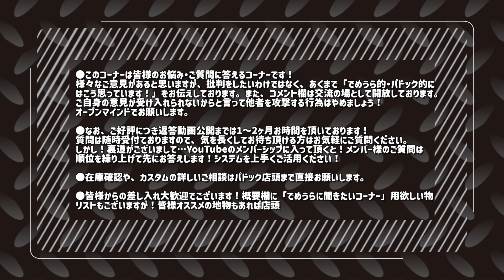エアガンの初期不良はどこまでを言うのか？【でめうらに聞きたい！】モケイパドック でめちゃん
『エアガンの初期不良はどこまでを言うのか？』

■コメント頂いたYouTube動画：
購入後直ぐ不具合!販売店の対応は?【でめうらに聞きたい!】

■前田さんからのコメント

初期不良をどこまでを言うのか
箱が擦れてる少し潰れてるくらいは当たり前だと思ってしまってるけど、人によっ ては気になるだろうし弾が出ない。ですら、マガジン変えたら「あれ?いけるかも」って事あって、それは初期不良?こちらやり方?元々付属のものが相性悪めってだけの仕様? みたいな あと細かい例で私が経験したのはサバゲ始めたばかりの頃に、気に入った機種が店頭では見つからず、ネット通販を利用し、届いてみるとうわ!めっちゃ汚い!本体なんかすごい汚れてるし指紋だらけ。これ本当に新品なん?と思い販売店に怒りのメールして結局交換してもらった事あります けど今思えば海外メーカーの物って日本メーカーと違って綺麗に清掃とかされてなかったのかもしれないし、検品や店頭試射で指紋なども付いてしまったのかもしれない。自分で清掃するまでが仕様だったのかなとも今では思えます
また長々と書いてしまいましたが、初期不良ってどこまでを言うんでしょう?よく分からない